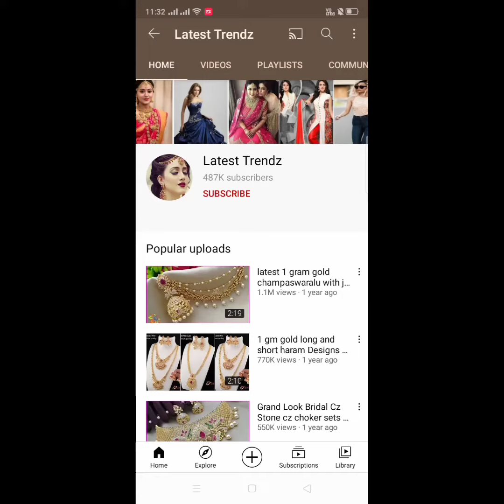mothi choker sets with price / buy online pearl mothi choker designs /